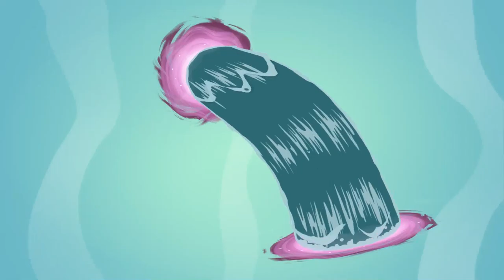Deponia Doomsday [de/en] - 11 Portale 02 Zukunfts-Zwischenzeit (Future interim)